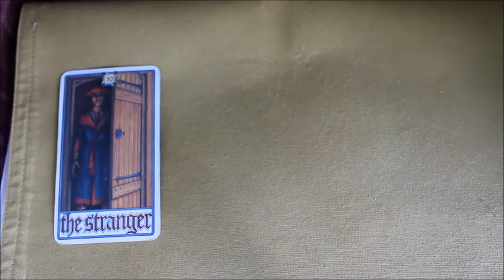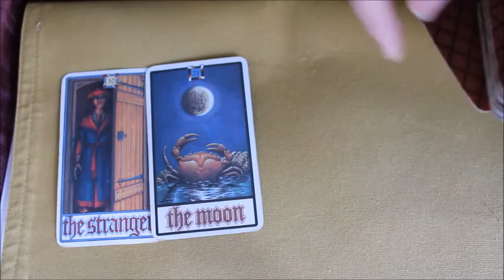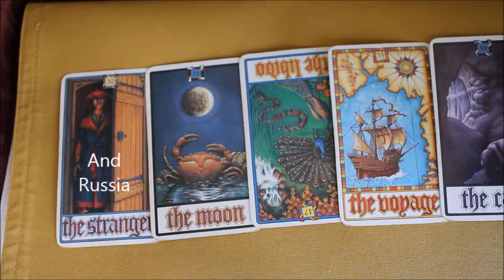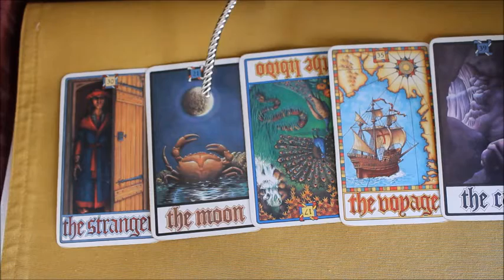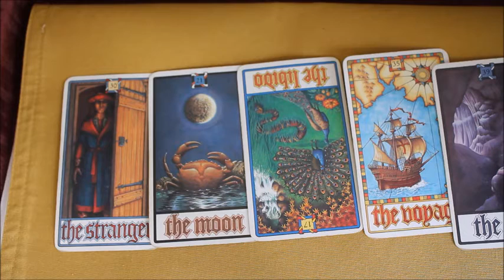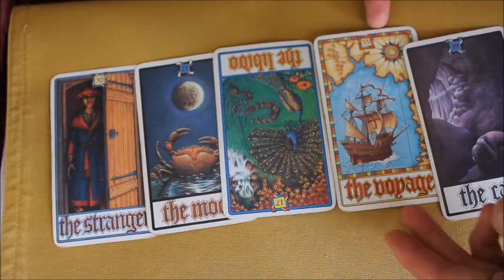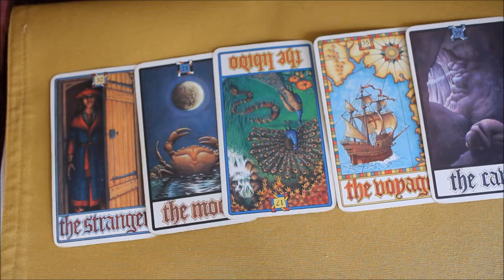November Earth Prediction 2015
Hi viewers,
Your November 2015 earth Prediction is now available.
read below for more information on how collective consciousness works.. as this is how these readings are derived ! Be informed !!
Kia Ora Viewers,
This is your October Earth Prediction.

Collective Consciousness:
WHAT IS THE THEORY OF A COLLECTIVE CONSCIOUSNESS?

The idea of a collective consciousness was first presented by French sociologist Émile Durkheim in 1893.

Durkheim’s definition related more to a shared understanding of certain morals and social norms based on people either imitating others, explicitly passing on these behaviours to one another, or agreeing certain ideals in order to feel accepted.

It is often referred to as a group having a ‘shared mind’ or ‘hive mind’.

Yet in the 1970s, scientists began to suggest that this collective consciousness could be developed and spread through species non-explicitly, through telepathic or ‘supernatural’ means.

Monkeys in Japan, for example, adopted and developed certain identical behaviours without ever coming into contact with one another.

Blue tits in Europe exhibited similar so-called telepathic behaviours, suggesting they were sharing ideas.
Collective conscious or collective conscience (French: conscience collective) is the set of shared beliefs, ideas and moral attitudes which operate as a unifying force within society.[1] The term was introduced by the French sociologist Émile Durkheim in his Division of Labour in Society in 1893.

The French word conscience can be translated into English as "conscious" or "conscience" (conscience morale), or even "perception"[2] or "awareness", and commentators and translators of Durkheim disagree on which is most appropriate, or whether the translation should depend on the context. Some prefer to treat the word 'conscience' as an untranslatable foreign word or technical term, without its normal English meaning.[3] In general, it does not refer to the specifically moral conscience, but to a shared understanding of social norms.[4]

PSY CARDS:
Psycards

This deck is subtitled: The Great Game of the Human Heart. It claims not be be a divinatory deck, rather it states many aims, all of them psychological in nature.For example: To gain emotional insight into yourself and to find inner peace; To understand your own motivations; To see the different factors that govern your inner life; and, To make decisions, based on a greater awareness of your own feelings. There are several others listed, but these give you a flavor for the deck's intended purpose. Despite its claims to the contrary, the section in the little booklet on using the cards has them providing direction on such mundane questions as whether to take your vacation at point A or B, and whether one should continue a relationship. Hell, they even have cards marked "yes," and "no!"

The deck consists of 40 cards. They measure 2 1/2" X 4 3/8". The art is good. The images were done by Maggie Kneen, creator of the Old English Tarot Deck.